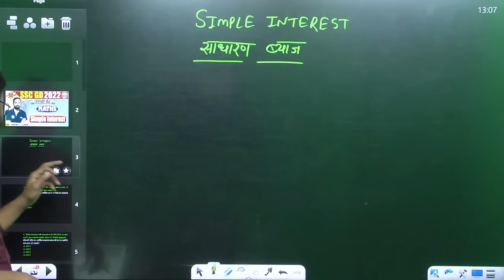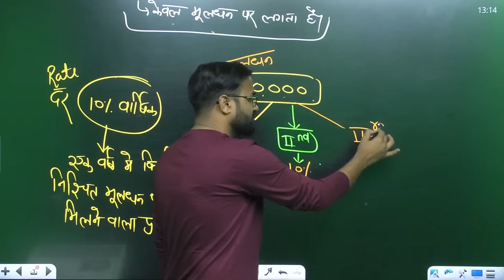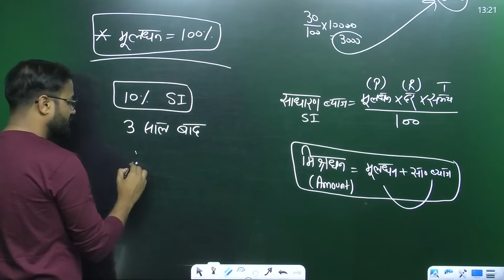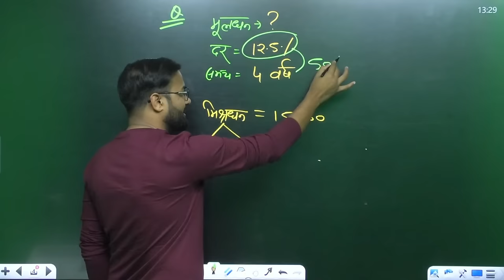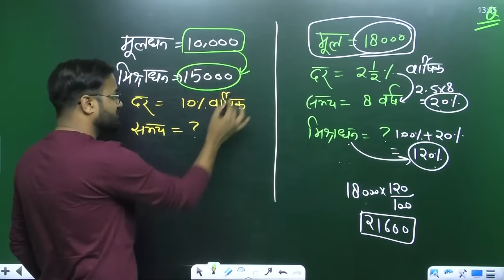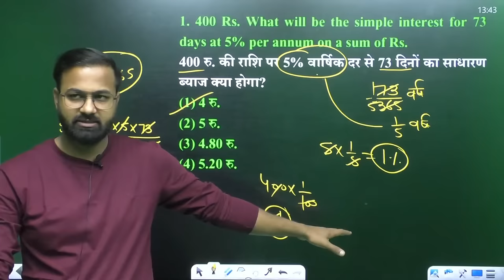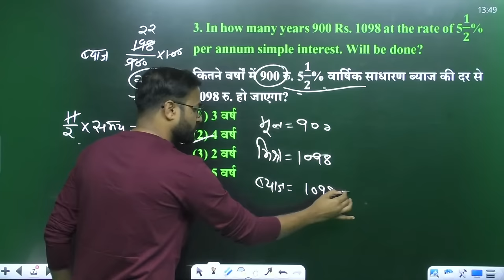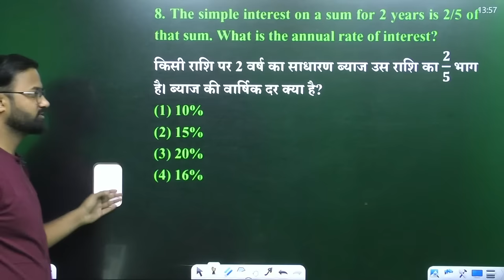Simple Interest Tricks | साधारण ब्याज | SSC GD Maths #51 | SSC GD Exam 2022 | Maths By Deepak Sir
Helpline number :-
➤आप हमें व्हाट्सएप भी कर सकते हैं।